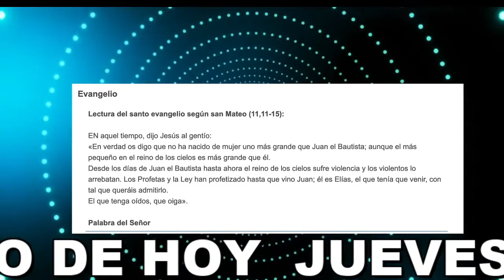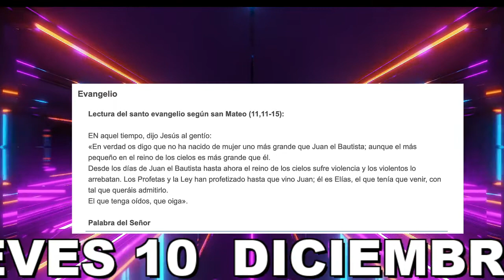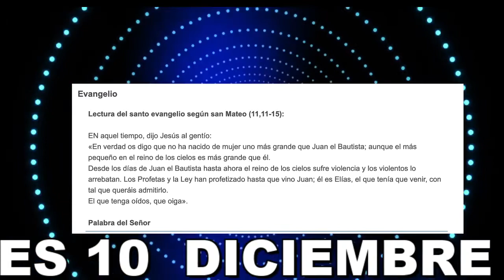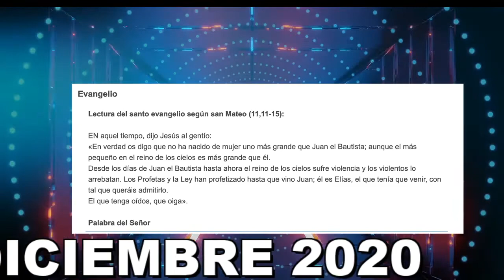EL EVANGELIO DE HOY JUEVES 10 DICIEMBRE 2020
De todos los hijos de mujer no hay uno mas grande que Juan el Bautista, mas el mas pequeño e el Reino de Dios es mas grande que el